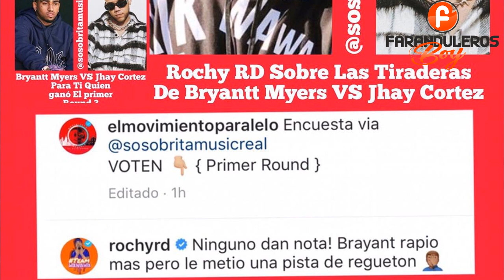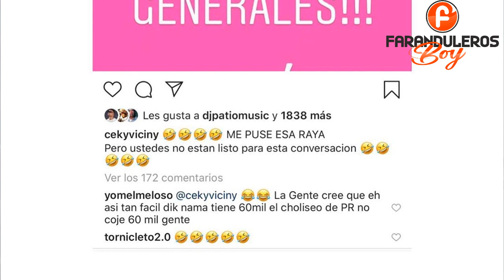ULTIMA HORA !! ROCHY RD - HUMILLA A JHAY CORTEZ & BRYANT MYERS CON SUS TIRADERA